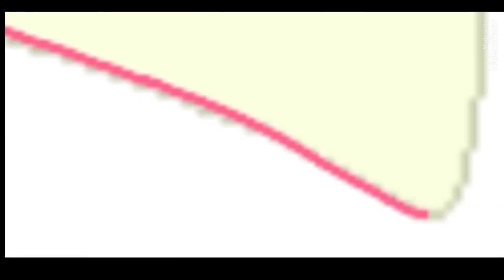MLP OC: Creating Splatter Glitch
Yes! I will be uploading for my Creating/Recreating series very often for the next few days

Have a good day my Cubs 🐻

Imagine Dragons - Zero